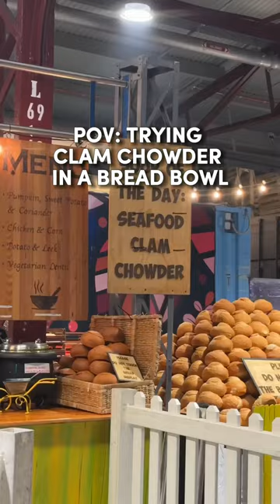Have you tried clam chowder in a bread bowl before?